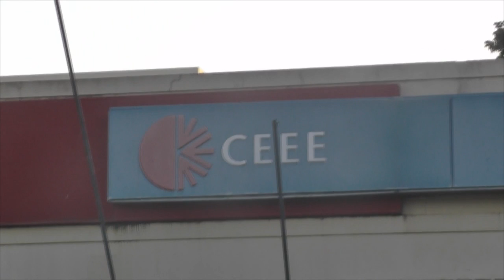VANDALISMO FOI A CAUSA DA FALTA DE ENERGIA.